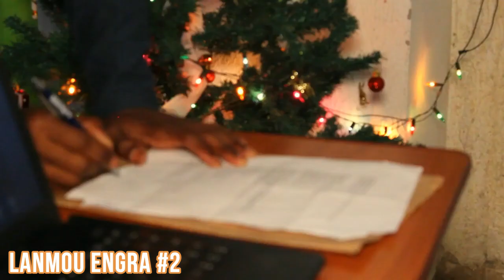LANMOU ENGRA #2 “ SISPANN JWE AK LA VI